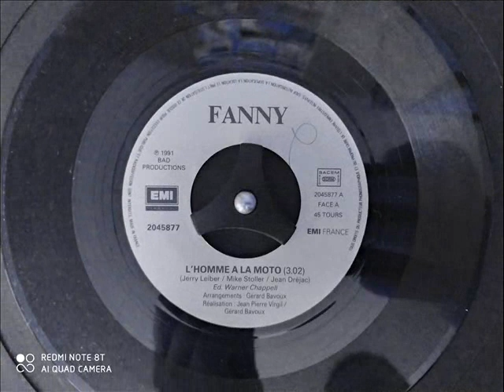Fanny : L'homme à la moto [1991]